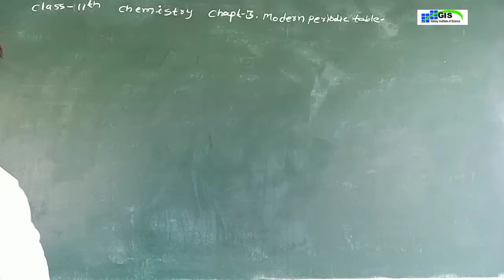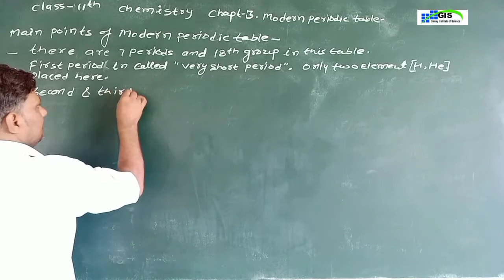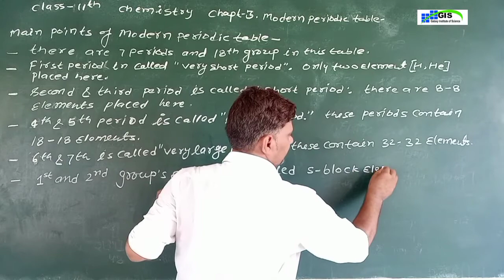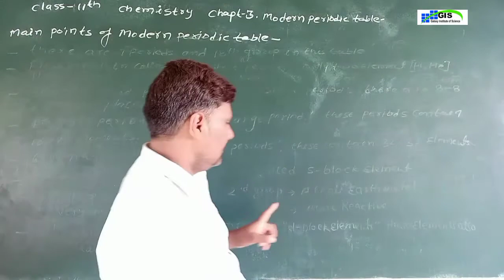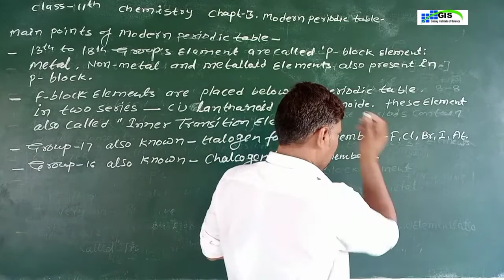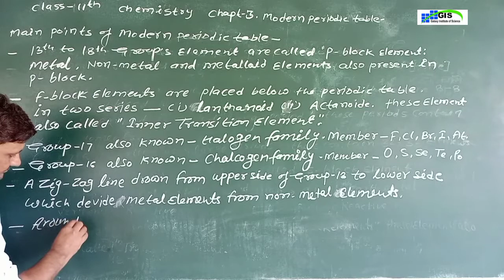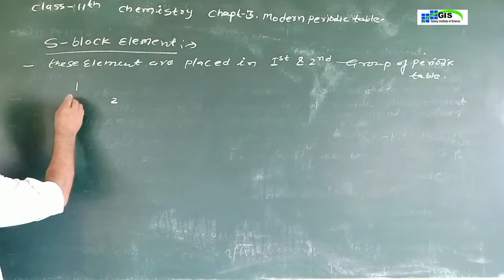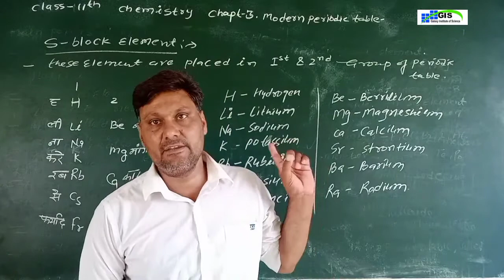Modern Periodic Table | Class 11th Chemistry Chapter 3 | Part 4 | NCERT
NCERT l English medium l Modern periodic table l some Important fact of periodic table l